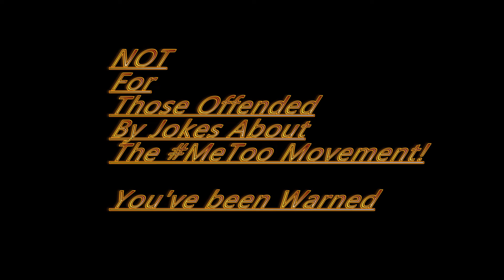Glinda: The Good Feminist (Aziz Ansari)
Glinda is a Good Feminist and wants to talk about Aziz Ansari